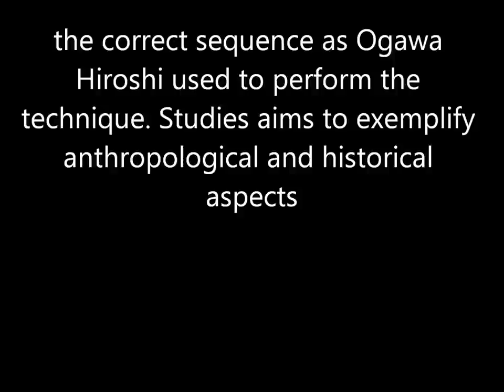Ogawa Ryu - Jujutsu Paraguai Daihyousha - 2013